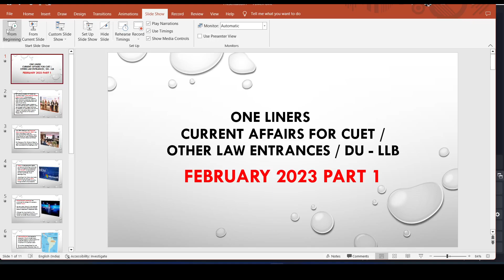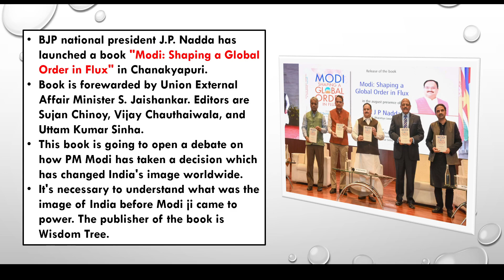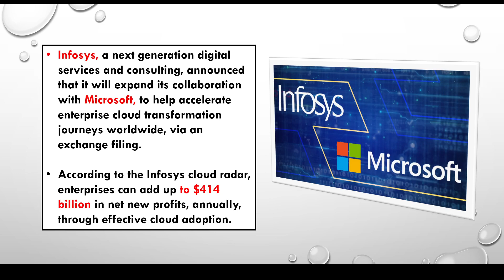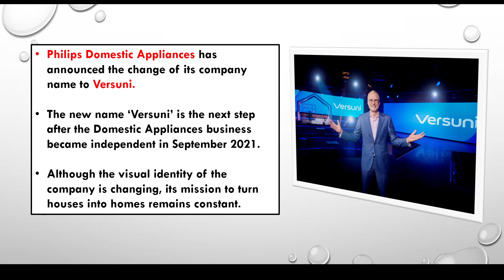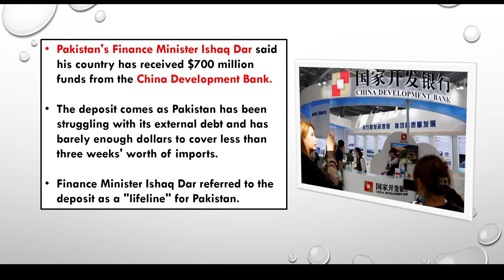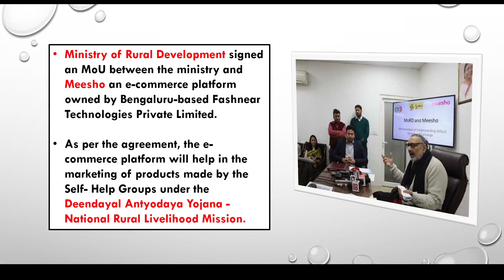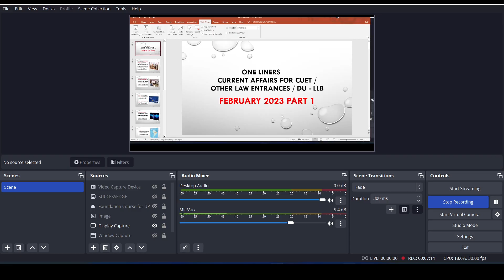Current Affairs in One Line - Important for CLAT/ DULLB/ CUET and Other Law Entrance Examinations.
Susbscribe to the channel for daily quick videos on Current Affairs.